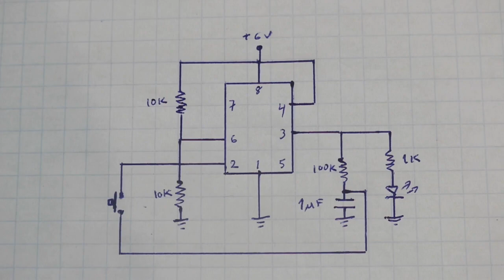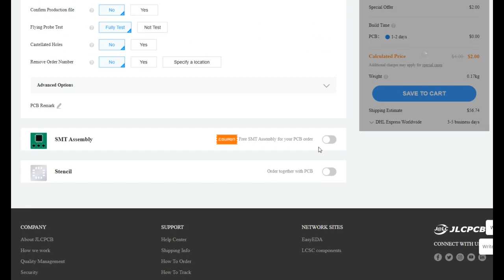Toggle On Off with 555 Timer